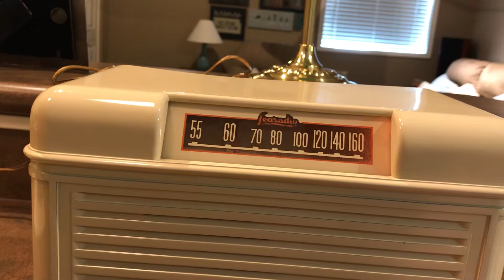Learadio 6614 finished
Lear, Inc. Learadio model 6614 restoration